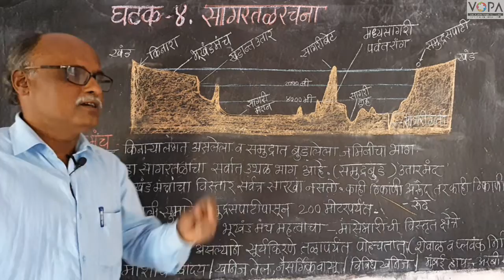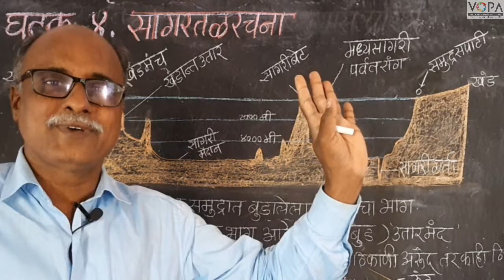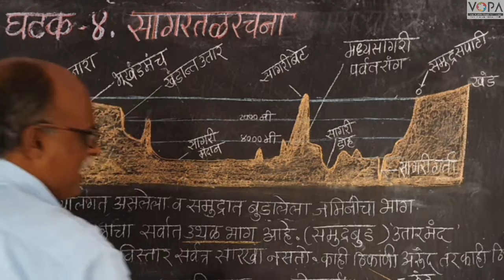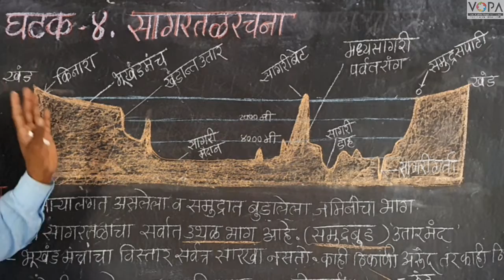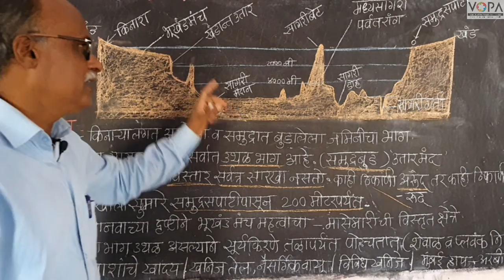८वी । भूगोल । एन. एम. एम. एस । सागरतळरचना । V4 | V-School